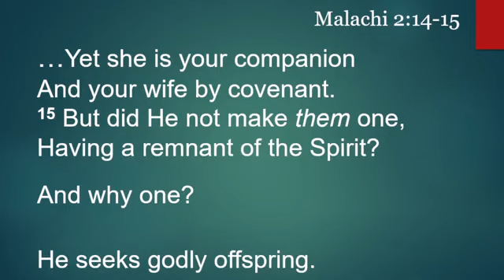Seeking Godly Offspring - Pastor Currie Burgess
Copyright # 3261613
Streaming license # 20763452